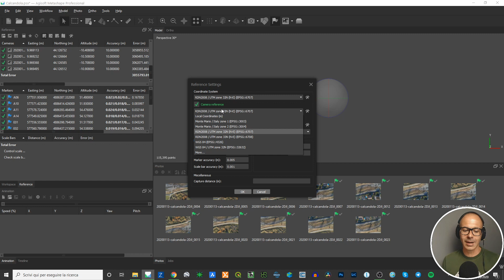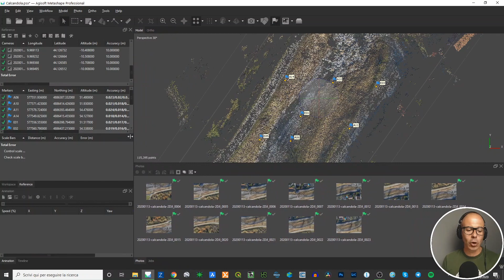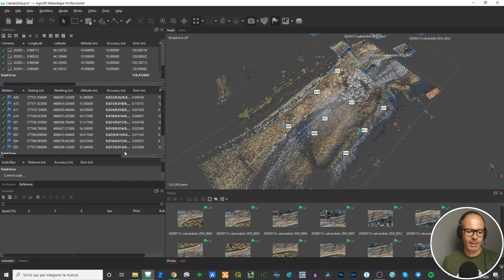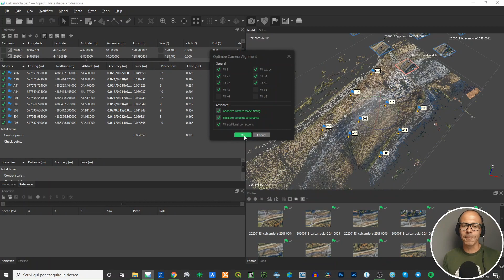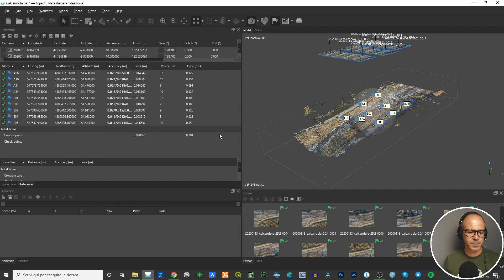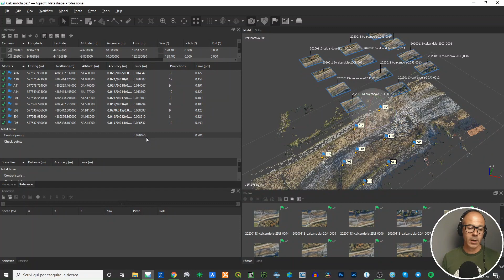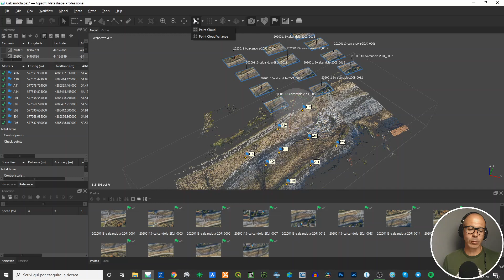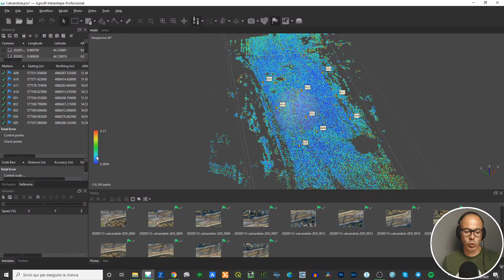Agiosft Metashape - Ottimizza l'allineamento con i punti di controllo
Una volta che hai inserito le coordinate dei marker nel progetto structure from motion di Agisoft Metashape puoi "ottimizzare l'allineamento".

La nuvola di punti sparsa si "aggiusta" ed i suoi elementi si "sistemano" tra loro e nello spazio 3D all'interno del sistema di riferimento che hai scelto in accordo con le informazioni prese dai Ground Control Point.

L'ottimizzazione dell'allineamento è un processo importantissimo per dare coerenza alla nuvola sparsa e mettere le basi per un'ottima nuvola densa, e tutto quello che ne segue.